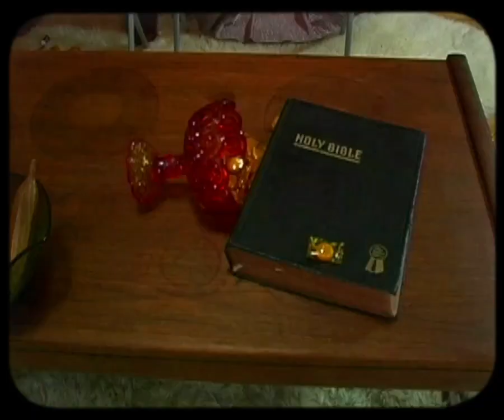Logan Lynn - Come Home (Official Music Video)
Costumes by Emmy Award-Winning stylist Amanda Needham, "Portlandia"
Directed by Rebecca Micciche

Released:  2006

This is the second version of "Come Home" by BYSTANDER PRODUCTIONS.  Shot in 2006, this is the super fancy, remade 2007 version directed by Rebecca Micciche...check it out!!!